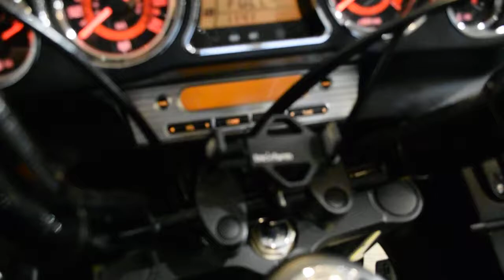2013 Kawasaki Vulcan Vaquero 1700 | Used motorcycle for sale at Monster Powersports, Wauconda, IL